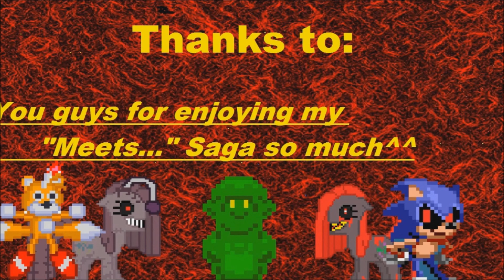Custom SMBX level: Toad meets Tails Doll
Howdy my beloved fox friends^^
It's finally time to start the third chapter of "Meets Tails Doll" Peach is starting her Three-point-plan. It's up to Toad now, together with the koopa "Mooker", to find Tails Doll's secret HQ. Will Toad finish his quest ? Find it out.
I hope you like this stage because I put a lot effort in it^^ It's also an important story stage so stay tunned^^

Today with soundtrack from the game: Nefarious